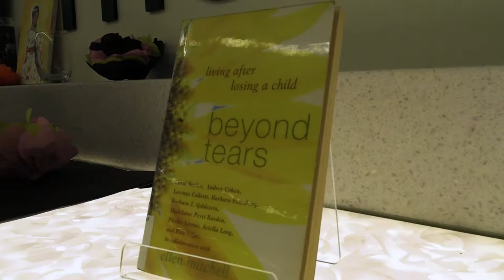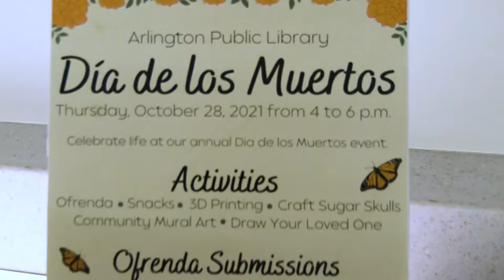Day of the Dead at the Arlington Public Library